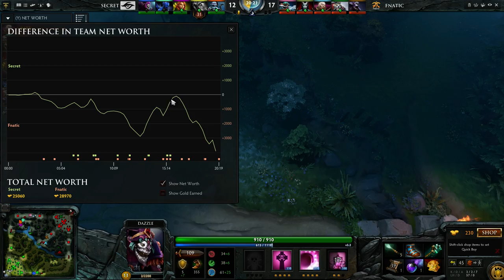[RUS] Nanyang Championships Team Secret vs Fnatic | Secret vs Fnatic game 2